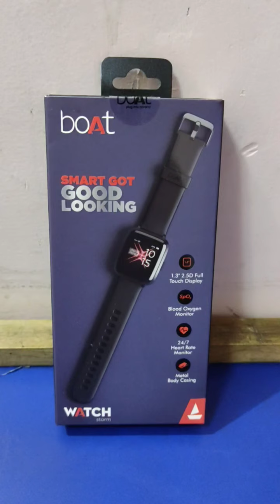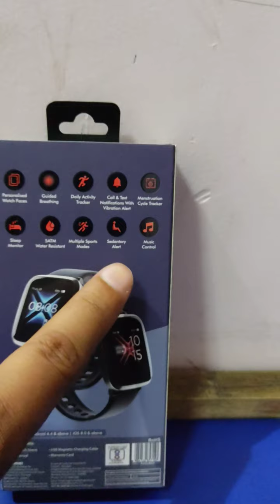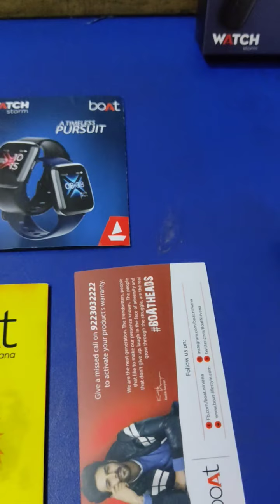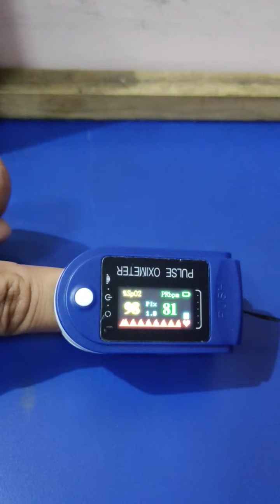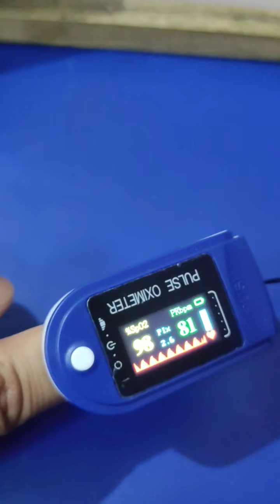boAt Storm Smart Watch : Unboxing & First Look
boAt Storm Smart Watch With SpO2, Heart Rate and Blood Pressure Monitor